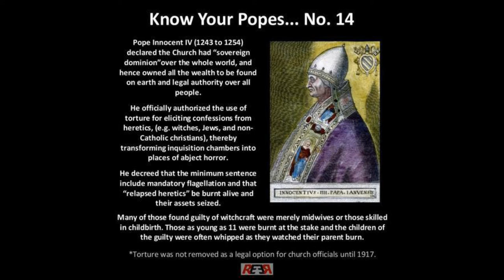Believe What You Like But Know What You Must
This is not a video of division...It is time we focused on some real problems, We need to unite for humanities sake, No one here is any better then the next person and we cannot judge one another, Now the EMPIRE SYSTEM IS A COMMON ENEMY
I love all of you, I respect all of you, I cannot except a belief based on Empires tools,
I do follow my heart and my Love and blessings gos out to each of you